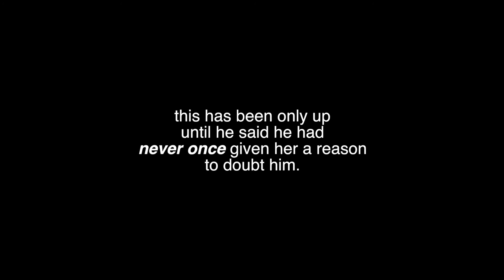naoki being a clown for 3 minutes straight